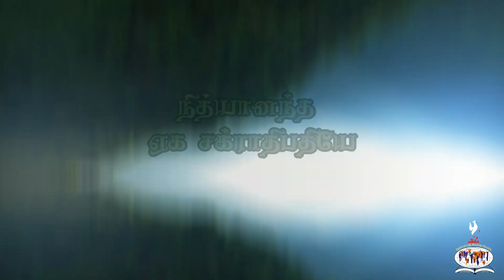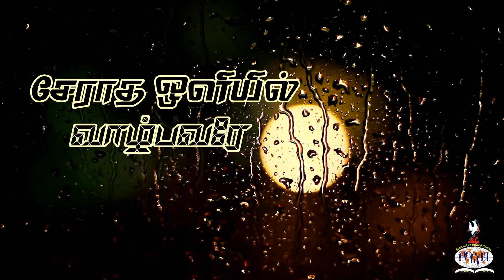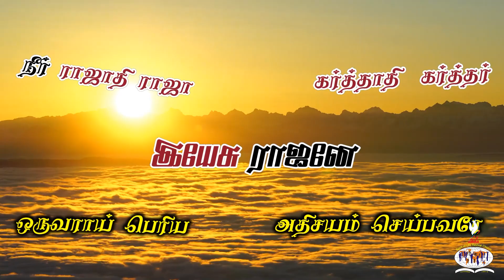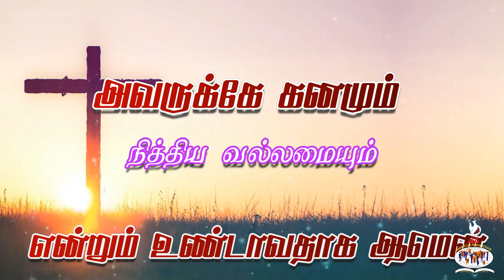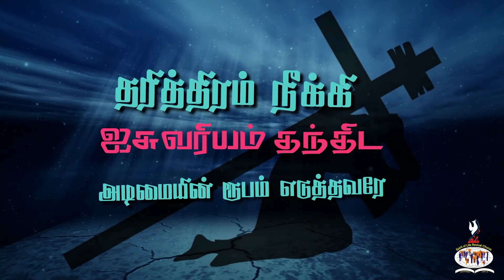நித்யானந்த ஏகசக்ராதிபதியே (Lyrical Video Song ) | LYRICS, TUNES & SUNG BY ; Pr.F. RYMOND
தேவ பாதையில்...உறவாடும் கீதங்கள்...

Bro. SILVANES JOHN

Edited by
BAGC MEDIA

Song : நித்யானந்த ஏகசக்ராதிபதியே